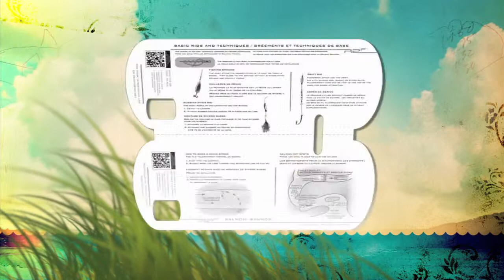Ready2Fish TV: Salmon Fishing Tips & Tricks with Mike D. of Lunkerville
Watch Ready2Fish® Television with host Mike de Avila of Lunkerville sharing tips & tricks for great Salmon fishing. As always, Mike "D" is entertaining and informative! Ready2Fish® is one of many South Bend® fishing brands.